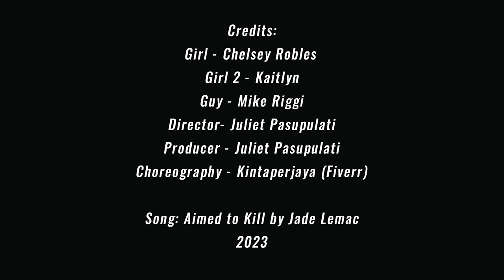Swim + Aimed to Kill - Duology MV